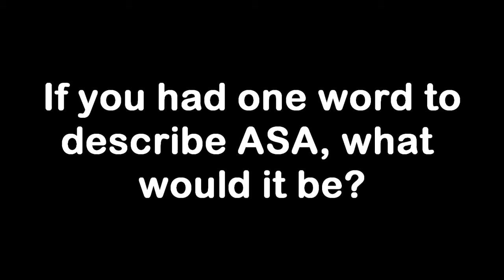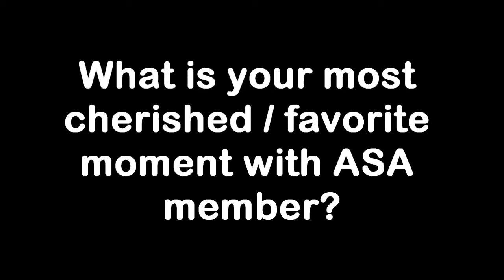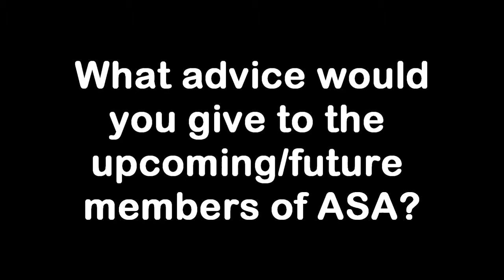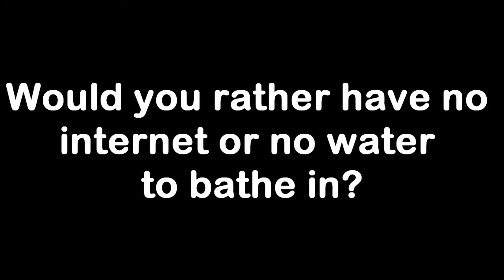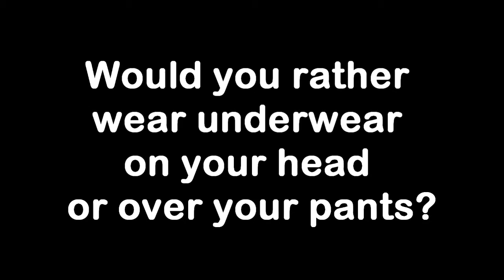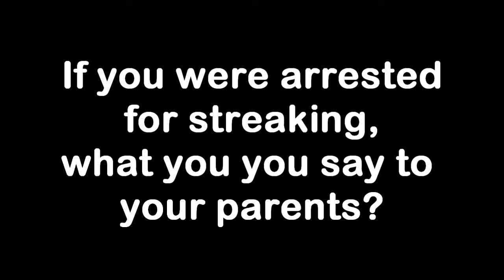Member Spotlight - Apriil 20th